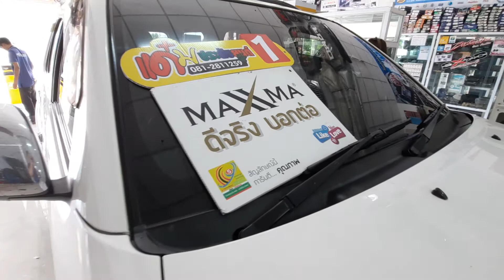Toyota Fortuner ติดตั้งฟิล์มนาโนคาร์บอนเซรามิค Maxxma